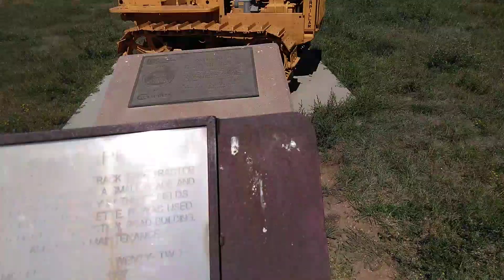Catepillar 22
Tractor at gillette, wy park